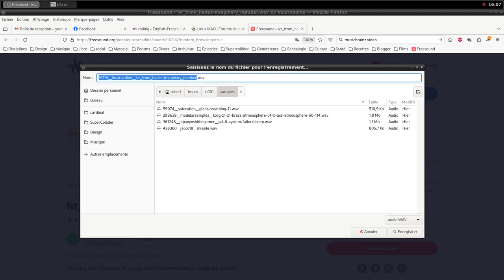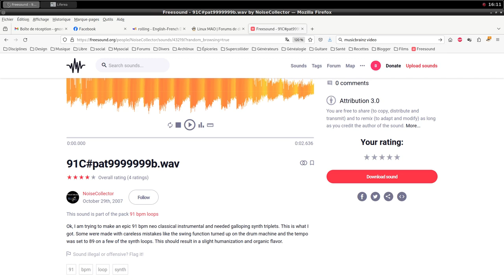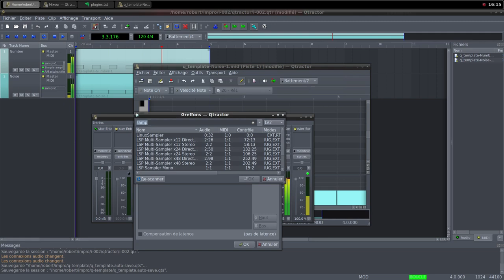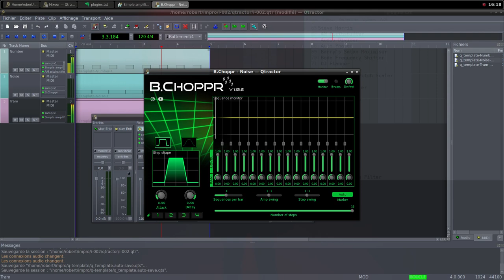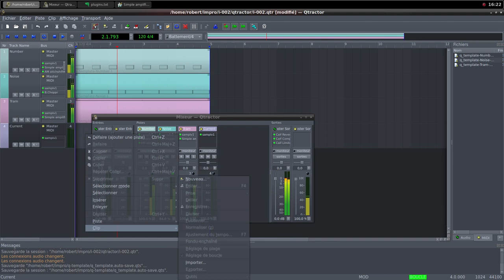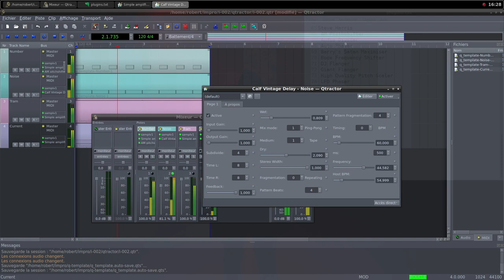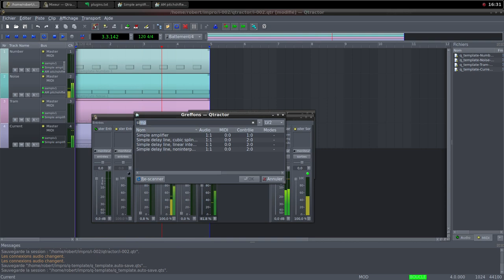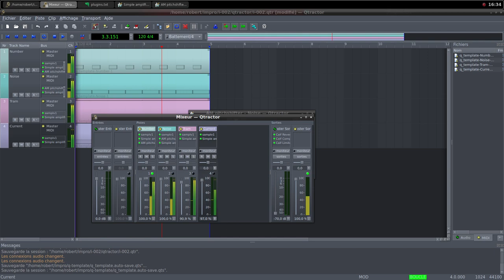Electroacoustic improvisation 002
Samples credits :
16114__incarnadine__ivr_from_hades-imaginary_number
31660__experimental-illness__currentdatabase_220
43219__noisecollector__91cpat9999999b
657238__aliabdelsalam__tram-22